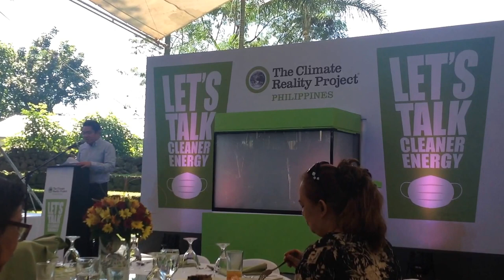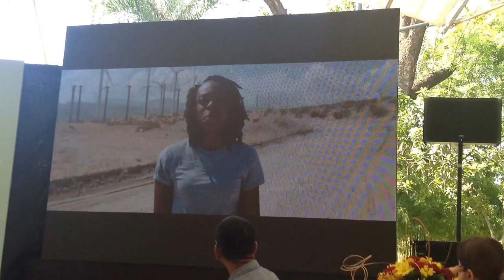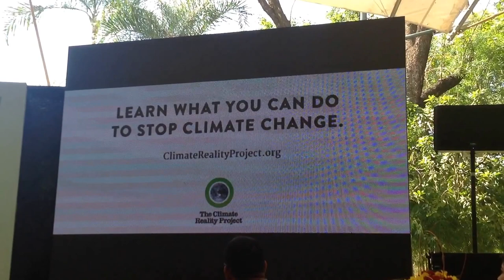The Climate Reality Project Rodne Galicha, Climate Reality Project Philippines Manager